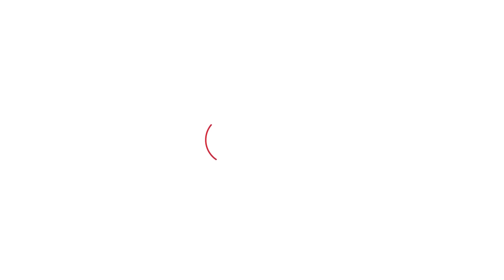EXCLUSIVE: Rao Dan Singh के लिए अहीरवाल में कैसा माहौल? ये है असली निचोड़!।Haryana Tak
Rao Dan Singh के लिए अहीरवाल में कैसा माहौल? BJP को लेकर लोगों के बदले सुर,हुड्डा के रुझान पर क्या बोले?